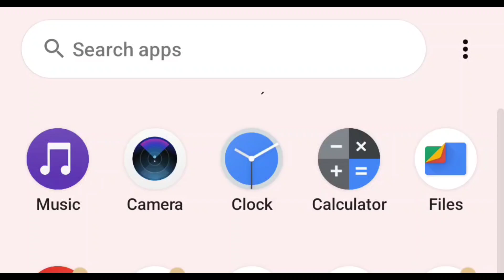Umuriro arongeye uratse🛑Mutesi Scovia arongeye yandagaje Bishop Rugagi kukarubanda